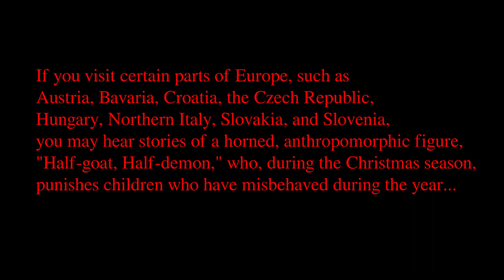A Krampus Christmas 2019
Season's Greetings!